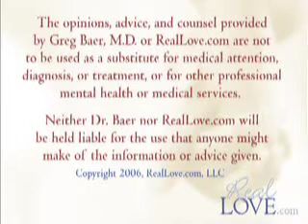DC247: I Was Only Making A Suggestion, Part 2